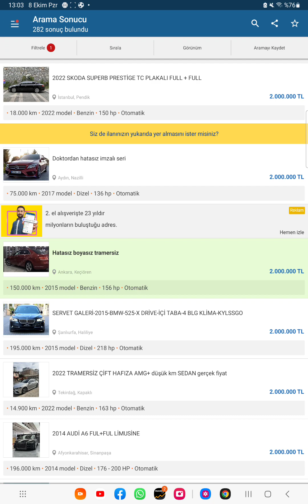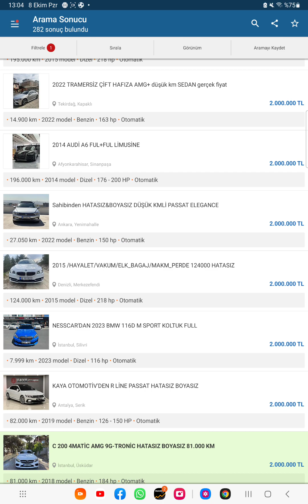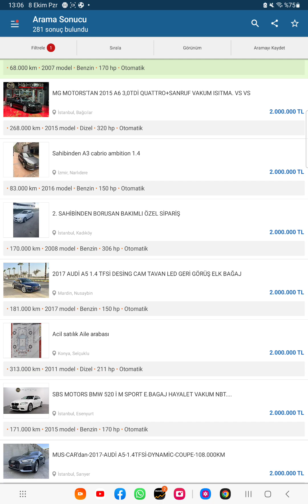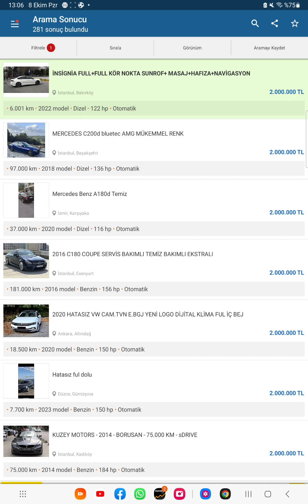2.000.000 satılan araçlar...